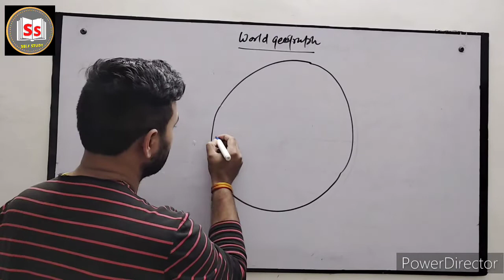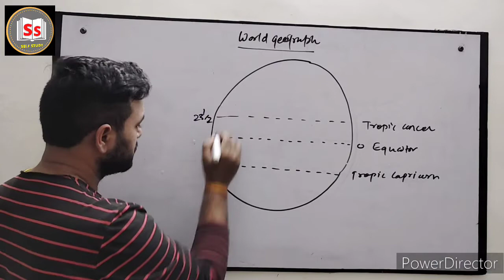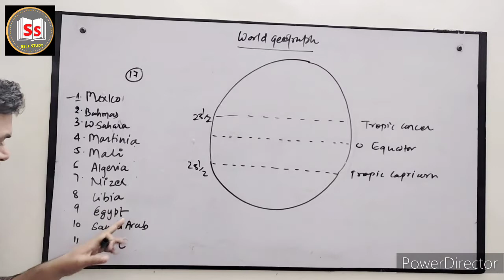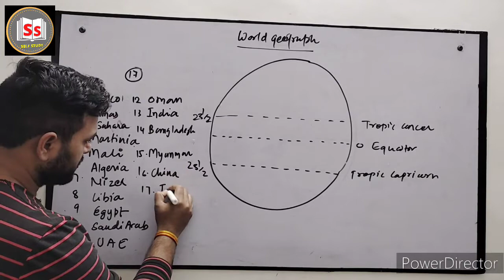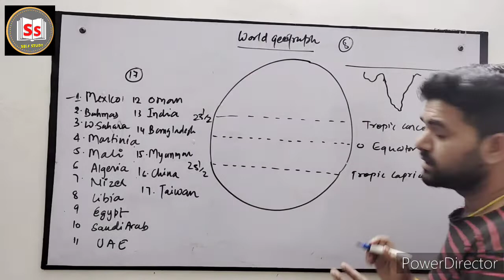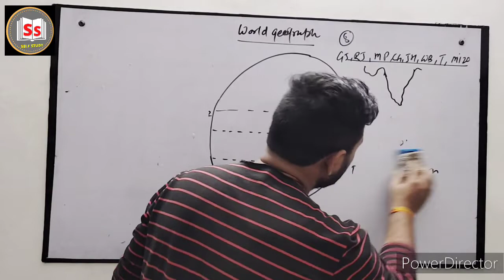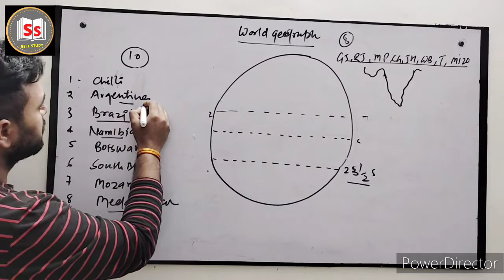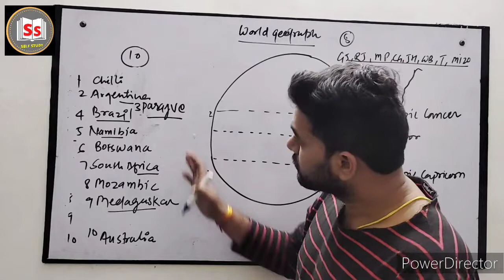Geography l tropic of cancer / Capricorn / African l America l Australia l mppsc l trick l vipin shu